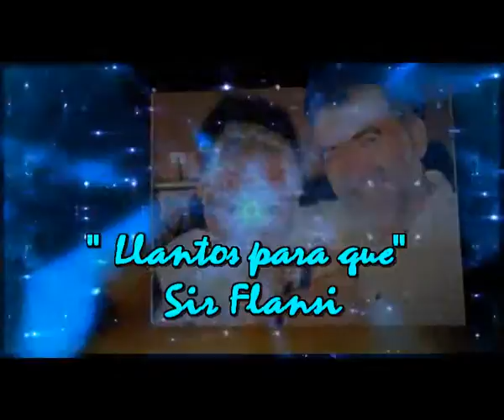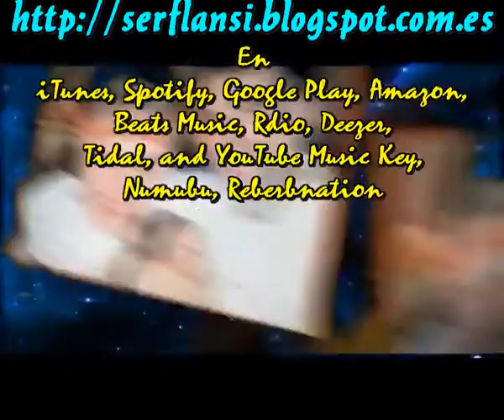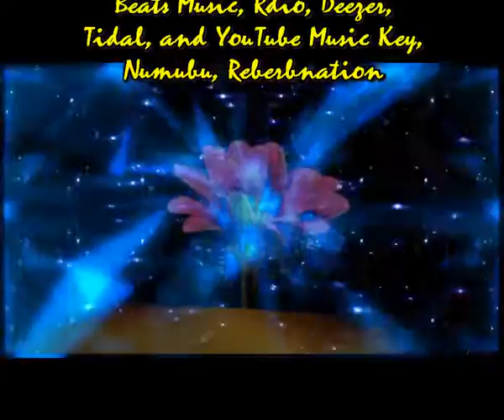Llantos para que (Cada dia una nueva composicion) Sir Flansi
HAGO DE TRIPAS CORAZON
INTENTO SEGUIR VIVIENDO
TEMO PERDER LA RAZON
MI AMOR POCO A POCO SE VA LLENDO

PERO INTENTO CONSEGUIR
SERENIDAD Y VALENTIA
PARA VENCER ESTE TRANCE
QUE AHORA ME TRAE LA VIDA

LLANTOS PARA QUE
LAMENTOS PARA QUE
LA VIDA ES ASI
UN DIA TODO ACABA

HAGO ESFUERZOS PARA CONTENER
ESTE LLANTO TRISTE, ESA INMENSA SED
PONGO MUCHO EMPEÑO PARA REVIVIR
HOY ME SIENTO DEBIL, NO SE RESISTIR

PERO HAY QUE VIVIR VALIENTE
TENER EL TALANTE PRESENTE
NO MOLESTAR A LA GENTE
CON LOS PROBLEMAS DE SIEMPRE

LLANTOS PARA QUE
LAMENTOS PARA QUE